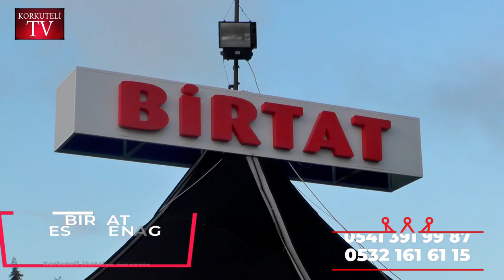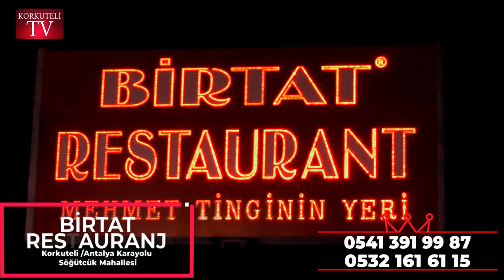BELEDİYE İMKANSIZ DENİLENLERİ YAPMAYA DEVAM EDİYOR